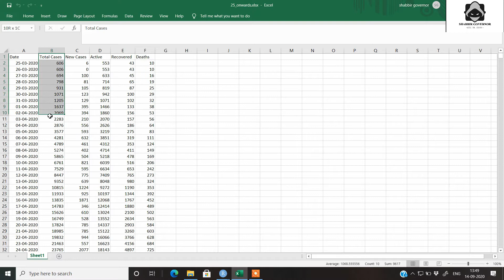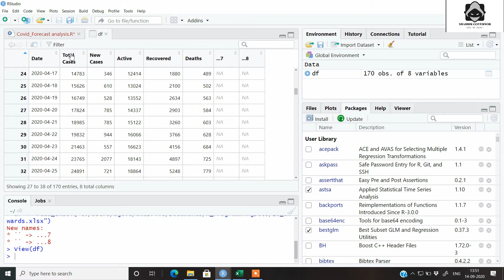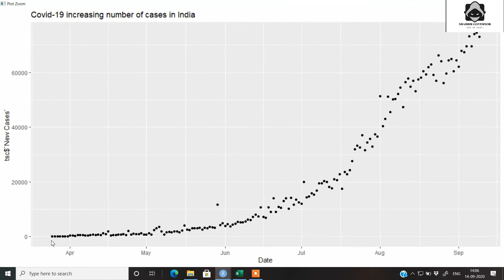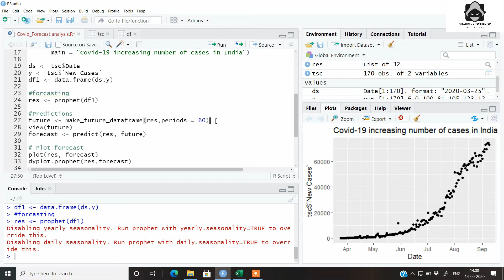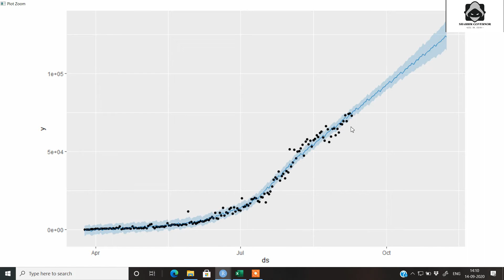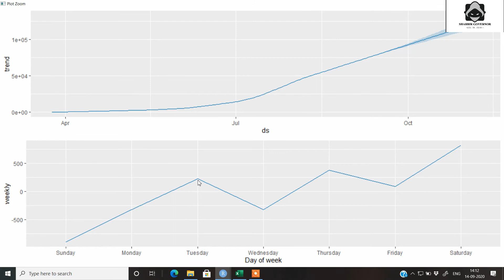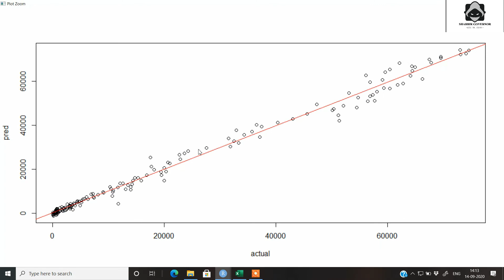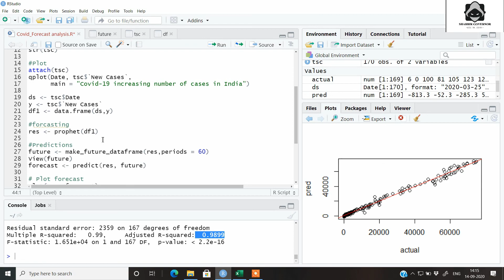Active case's prediction using additive modelling of Covid-19 using R programming